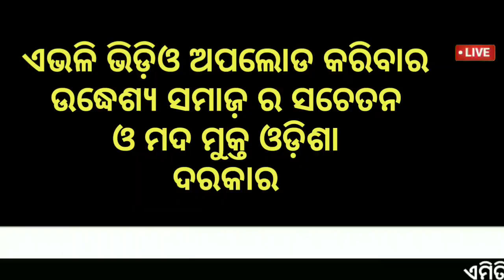ମୁଖ୍ୟ ଖବର୍-ପୁରୁଷ ମାନେ ଦେଖନ୍ତୁ ନାହିଁ-ମହିଳାଙ୍କ ଏଭଳି ରୂପ ଆପଣ ଦେଖି ନଥିବେ-by BTO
✔ଆପ୍ଲିକେସନ ଡାଉନଲୋଡ଼ କରନ୍ତୁ ୫୦୦ଟଙ୍କା ପାଆନ୍ତୁ (video buddy)

ଆସନ୍ତା ରବିବାର ପର୍ଯ୍ୟନ୍ତ ରାଜ୍ୟର ଏହି ୧୧ଟି ଜିଲ୍ଲାରେ ଜାରି ରହିବ ଗ୍ରୀଷ୍ମ ପ୍ରବାହ; ଦିନର ତାପମାତ୍ରାରେ ୧ରୁ ୩ ଡିଗ୍ରି ପର୍ଯ୍ୟନ୍ତ ବୃଦ୍ଧି ଘଟିବ

             HOPE YOU WILL LIKE THIS VIDEO

CANAVA APP 🔵

BACKGROUND VIDEO 📸
Pixabay.com
Pexels.com

PNG CREDIT👇
FREEPIK.COM